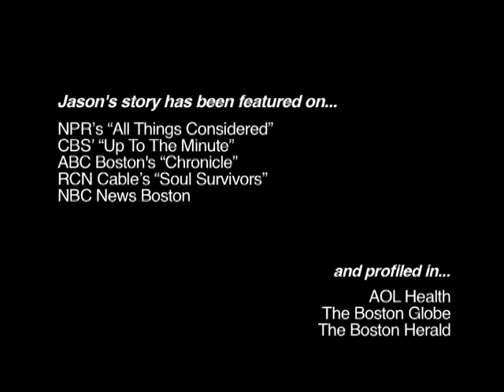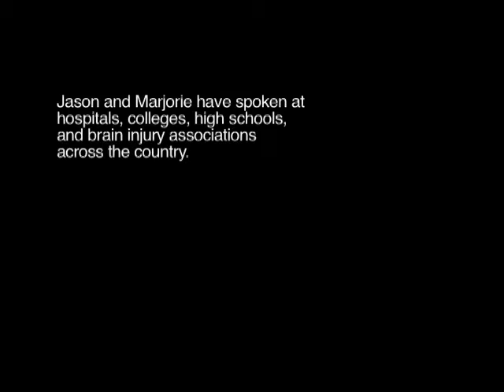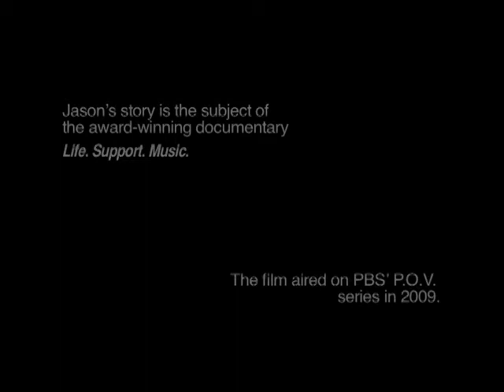Defying the Odds - Courage, Hope, Music and the Will to Survive (short version)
In August of 2004, Jason Crigler, one of New York's most sought-after guitarists, suffered an AVM brain hemorrhage while playing a show in Manhattan. He was rushed to the hospital where doctors told Jason's family, "Even if he lives through the night, there won't be much left of the man you know."

Jason's pregnant wife and the rest of his family refused to accept the dire prognosis. Convinced that Jason was "there," his family mounted an intensive and intimate course of rehabilitation that would force Jason's doctors to reconsider the factors that inspire recovery.

Jason and his sister Marjorie have developed a powerful multimedia presentation that explains how and why Jason recovered. Drawing on their unique, personal experience, they show how intense family involvement makes the difference in a positive recovery. While Marjorie speaks from the family's point of view, Jason offers a survivor's perspective on the challenges he faced.